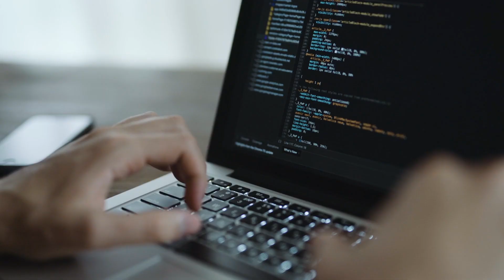Re-invent the Customer Experience with 5G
5G is re-inventing the customer experience. With a radical increase in bandwidth, speed, quality and reliability, we see new monetization opportunities for both Telcos and business partners, such as media players.